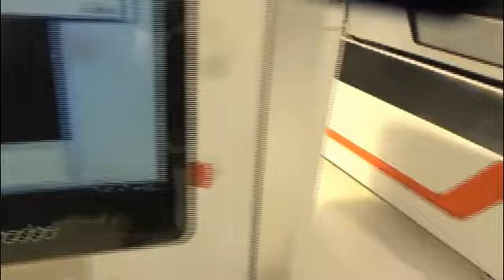2kw加工動画